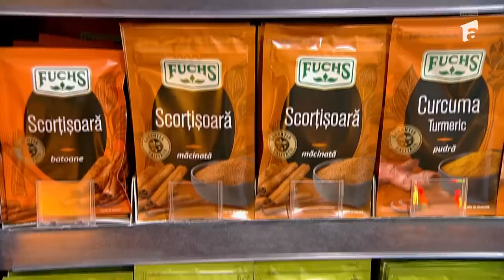Patru moldoveni au făcut spectacol culinar la Chefi la cuțite! 😁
Episodul 9 al sezonului 11 Chefi la cuțite, de pe 12 aprilie 2023. Mooldovenii Veceslav Mitioglo (33 ani, Chișinău), Vitalie Iurco (45 ani, Chișinău), Denis Stepanenco (32 ani, Chișinău) și Giovanni Bellina (34 ani, Anenii Noi) au făcut spectacol în bucătărie! Chefii le-au acordat câte trei cuțite la fiecare!

Urmăreşte „Chefi la cuțite” şi pe:
➠ TV Antena 1, în fiecare luni, marți și miercuri de la 20:30.